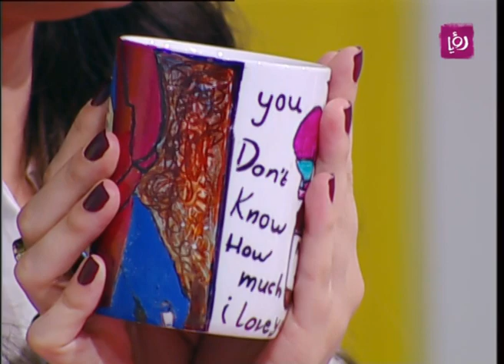سندس ملكاوي - الرسم على الزجاج - إبداع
سندس ملكاوي - موهوبة في الرسم  على الزجاج تستعرض خلال برنامج دنيا يا دنيا طريقة الرسم على الزجاج.